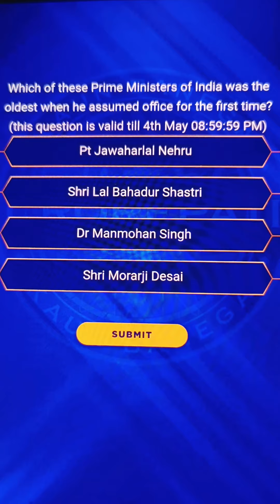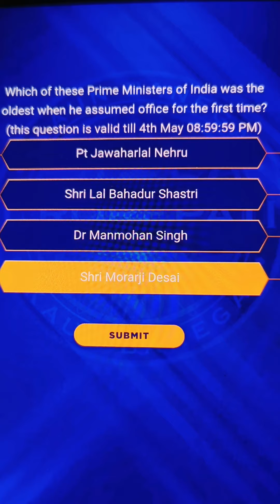KBC 3 MAY 2024 Registration Question Answer ||KBC Registration 2024 Latest